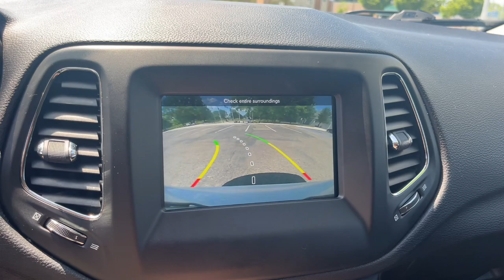2017 Jeep Compass Latitude 4x4 Royal Oak, Birmingham, Troy, Bloomfield Hills, Madison Heights M...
Pre-Owned 2017 Jeep Compass Latitude 4x4 available at Village Jeep located in 31200 Woodward Avenue, Royal Oak, MI, 48073. Servicing the Royal Oak, Birmingham, Troy, Bloomfield Hills, Madison Heights area.

You'll have love at first sight with the   2017  Jeep Compass.  The Compass gives you the latest safety technology, rugged capability, and upscale sophistication all wrapped up in a compact, sporty SUV. It's the sophisticated beauty with bookish smarts. It's the Compass. Come in and drive it.